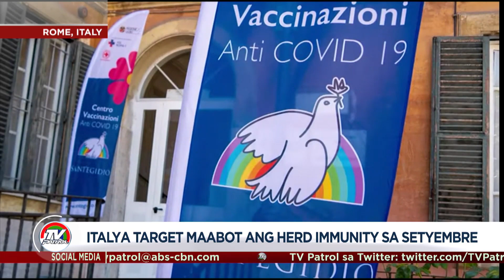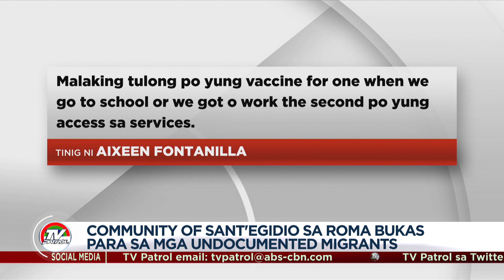Pinaigting na mass vaccination sa Italya target mabakunahan ang 80% ng populasyon | TFC News Italy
Target ng Italya na maabot ang herd immunity o katumbas ng 80% vaccinated population sa Setyembre, 2021.

Maging mga undocumented Pinoy sa Italy may tyansang mabakunahan sa tulong ng isang Catholic association.